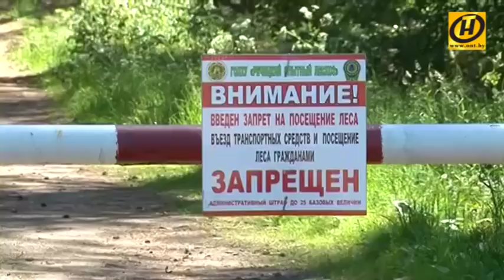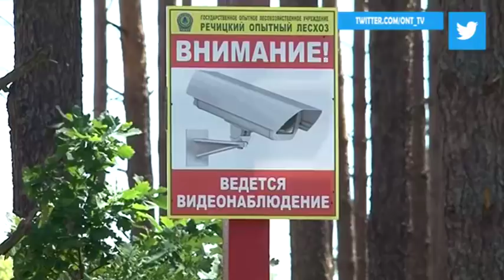Контуры. Запрет на посещение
Ограничения на посещение лесов действуют в 83 районах страны. С начала года по республике зафиксировано более 300 лесных пожаров. А на уходящей неделе в Жлобинском районе погиб спасатель. Наш собственный корреспондент в Гомельской области Максим Вечерков посмотрел, как и от кого сейчас охраняют белорусские леса.